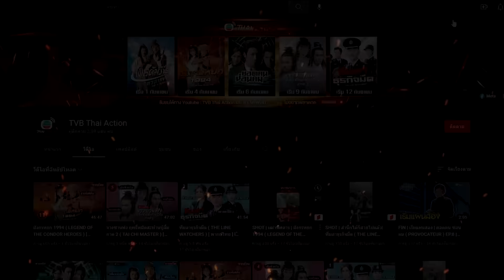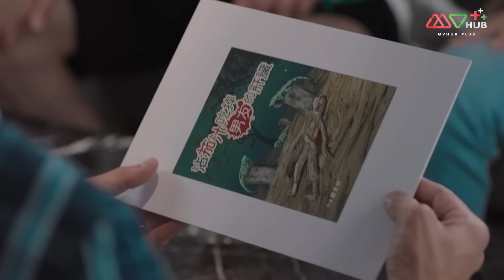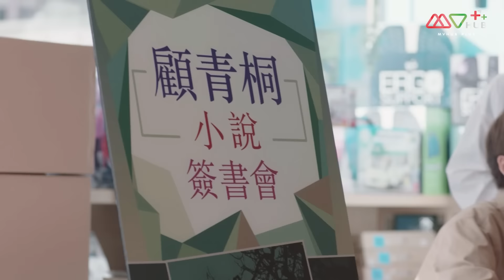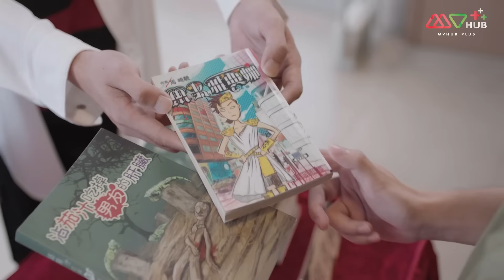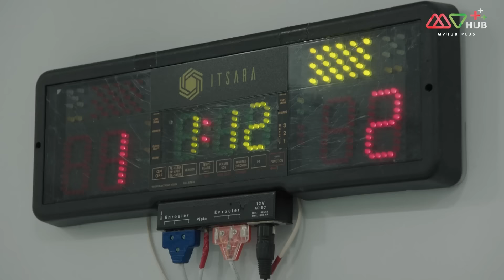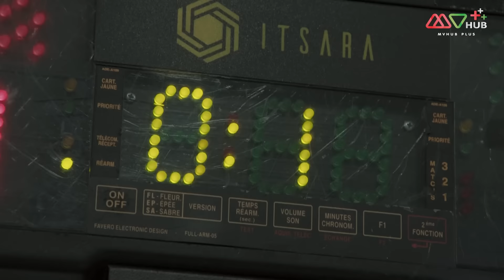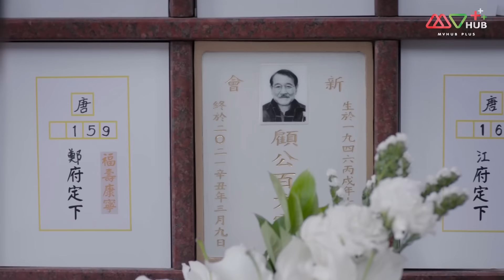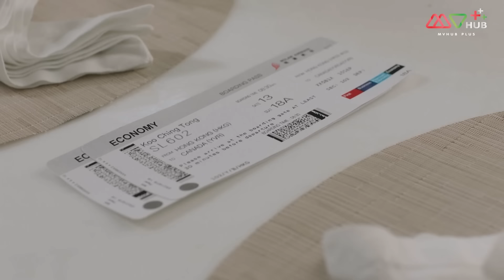ภารกิจลับ 7สาวตระกูลกู้ ( BATTLE OF THE SEVEN SISTERS ) [ พากย์ไทย ] l EP.23 l TVB Thailand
เรื่องราวของพี่น้องหญิงล้วน 7 คน กับการมีชีวิตที่แตกต่างกัน พี่สาวคนโตแม้จะประสบความสำเร็จด้านการงานแต่ในด้านความรักกลับยุ่งเหยิง คนที่สองชีวิตมีแต่ปัญหาจนได้พบรักกับผู้ชายที่เข้ามาเปลี่ยนชีวิตเธอ คนที่สามยังจมปลักกับสามีที่จากไป คนที่สี่เป็นคนที่มีบุคลิกสองด้านซึ่งนำปัญหามาให้กับเธออยู่เสมอ คนที่ห้าเต็มไปด้วยความแค้นต่อพี่น้องต่างแม่ คนที่หกกำลังอยู่ในช่วงตกต่ำของชีวิตจากการที่ไม่สามารถเอาชนะปมด้อยของตัวเองได้ ทั้งหกคนพบว่าพวกเธอยังมีน้องสาวอีกคนที่ไม่เคยรู้จักมาก่อน นี่คือซีรีส์รวมนักแสดงหญิงของ TVB ที่จะทำให้ผู้ชมตกหลุมรักพวกเธอได้อย่างง่ายดาย
นักแสดงนำ: หวงชุ่ยหยู,หลินเซี่ยเวย,เกาไห่หนิง,เจียงเจียหมื่,คว่างเจี๋ยหยิง,หม่าไห่หลุน